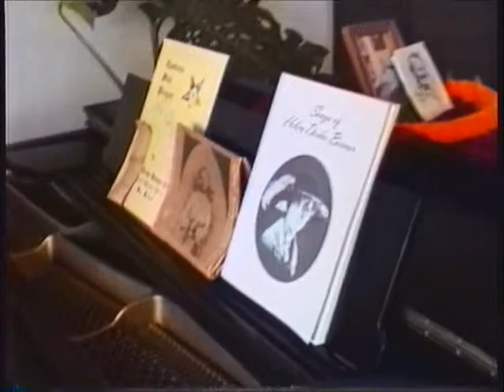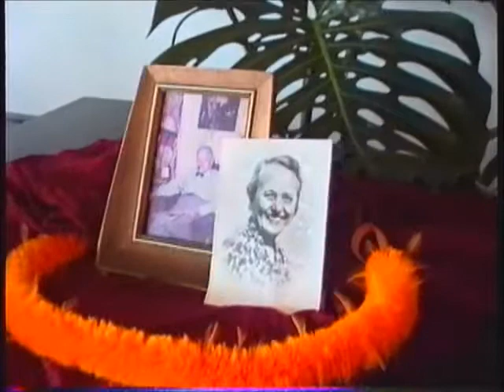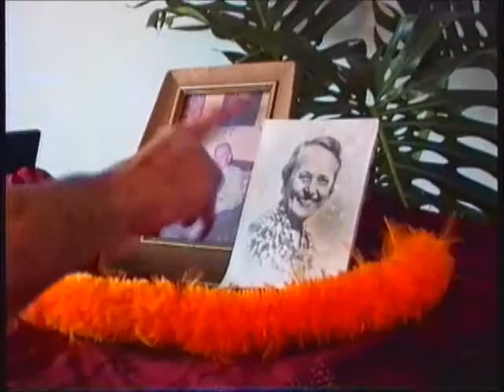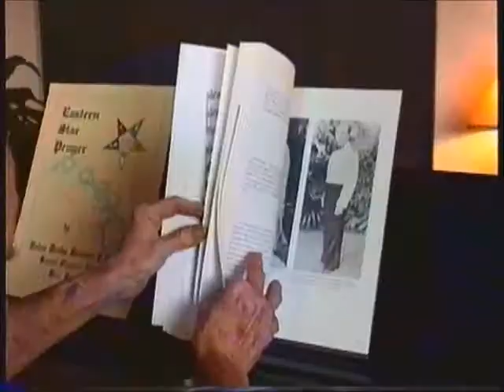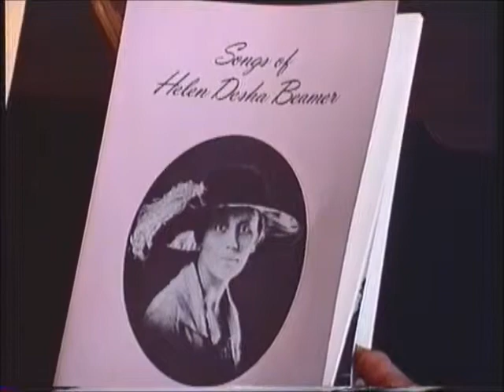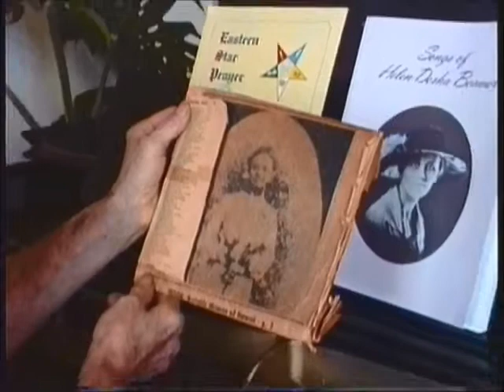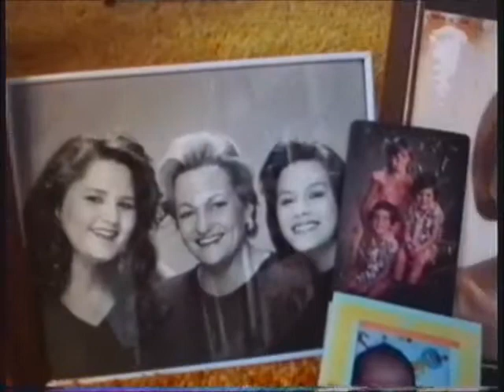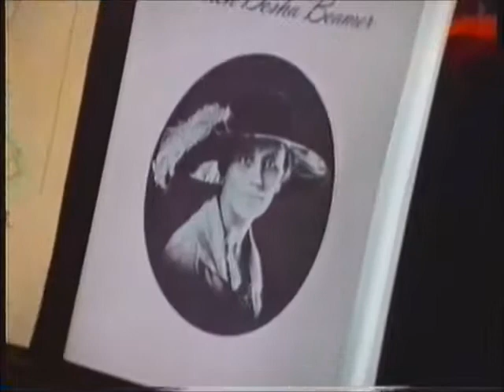Grandmother Plays Piano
Helen Elizabeth Kawohikukapulani Dahlberg In Hale Huki - July 1992
[Please Note : The January 21, 1913 copyright displayed on the "Ke Kali Nei Au" Columbia record refers to the date of the phonograph technology patent- not the recording.]